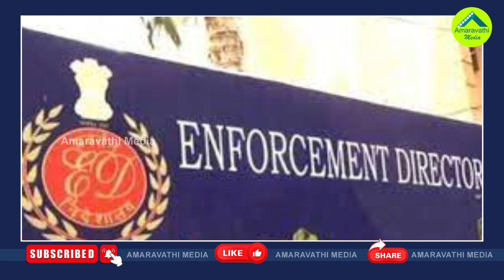దేశం చాలా క్లిష్ట పరిస్థితుల్లో ఉందా?| BJP Janasena Left Parties Yellow Media United For Chandrababu